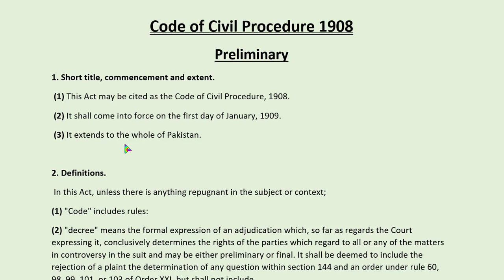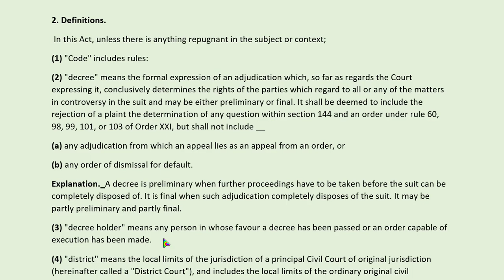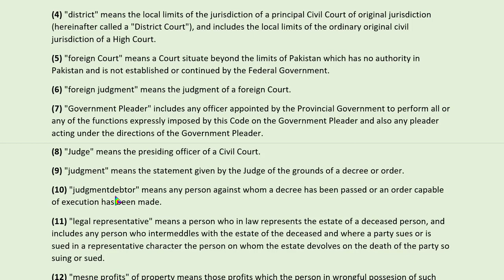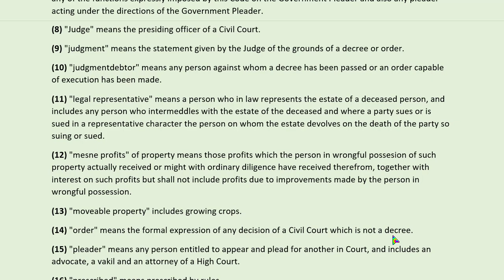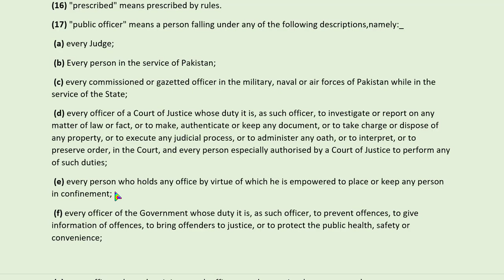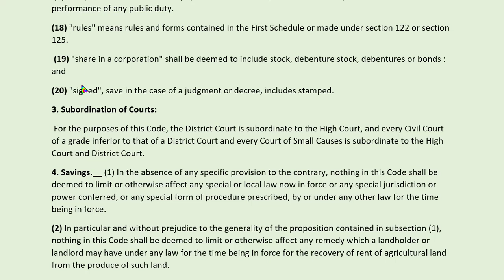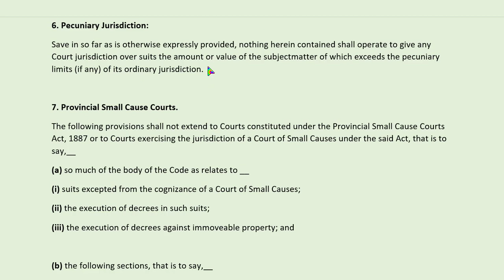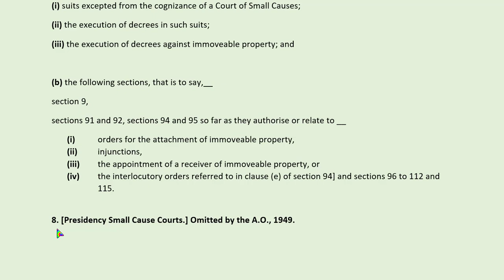CPC Section 1 to 8 | Introduction of CPC 1908 | CPC First Lecture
CPC Section 1 to 8

CPC section 2 :
Definitions
CPC section 3 :
Subordination of courts
CPC section 4 :
Savings
CPC section 5 :
Application of the Code to Revenue Courts
CPC section 6 :
Pecuniary Jurisdiction
CPC section 7 :
Small Cause Courts

cpc section 1 to 10